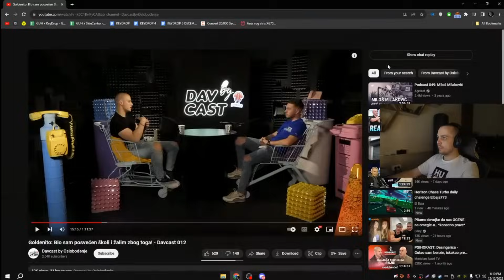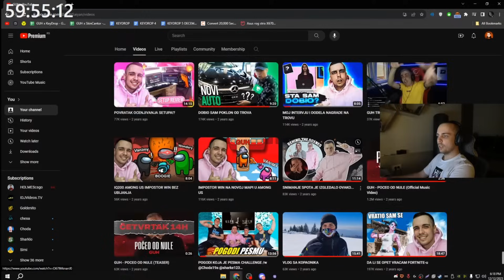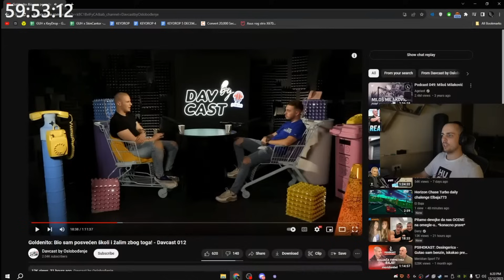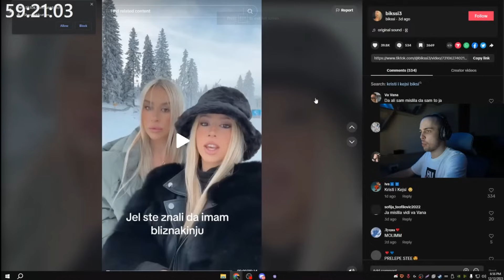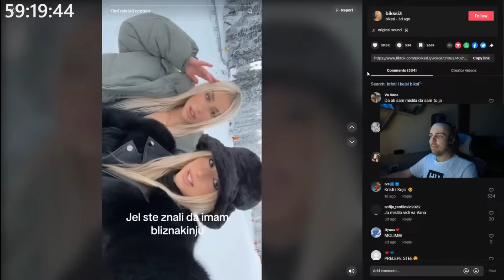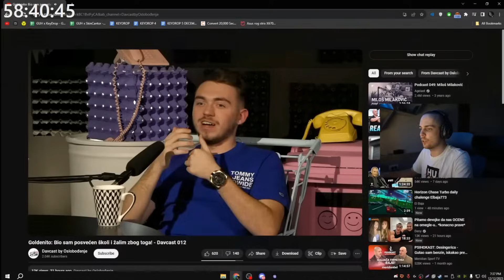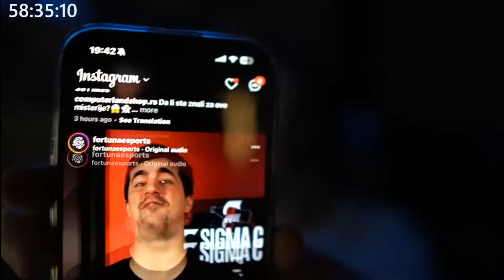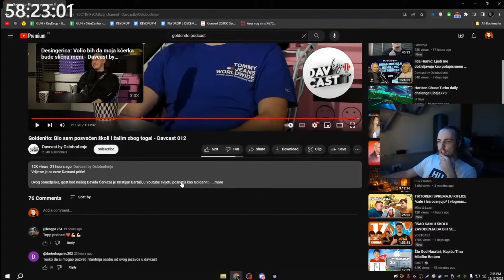GUH REAKCIJA NA Goldenito: Bio sam posvećen školi i žalim zbog toga! - Davcast 012